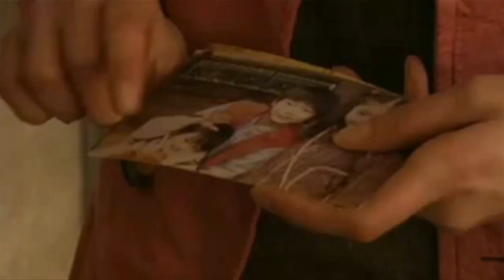Is Your Life Your Own 1971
songs that come back to haunt you. my last ever Marma-song, written with Dean early '71, Graham too apparently..
46 years ago... poignant then .. even more now. for 💔 Fiona 💔

"Down in the darkest of Valleys,
I'd give my right arm to see...Yeh,
You've got it all,
But you're never, ever, gonna breakdown that wall,
Why don't you give it up, bring yourself home to me.

Don't set your life out on paper,
You have the wrong light shining on you,
You've got it all, so you should keep it, keep it,
Keep it like you've earned it all,
Where is that girl I knew,
Come on and give me, some of the love I knew.
CHORUS
Tell, tell me, tell me, what is the answer?
Tell me, tell me, tell me, what's it all about?
Tell me, tell me, tell me, what's the life your living?
Tell me, tell me, tell me, is your life your own?

I had a dream, about dying, oh Lord,
I saw my whole life, laid out before my eyes,
Then I remembered that living, living,
Living's what it's all about,
Give you a lesson for free,
Why can't you be yourself, come home and please me",

jNR Campbell Thomas McAleese  Graham Knight

Thanks to St Bryces Day for the brill Japanese film cuts .

Choi Ji Woo ( チェ・ジウ ) film.
This is a beautiful song called Is Your Life Your Own (Campbell/McAleese [Ford]) The Marmalade 1971 - It's a superb Marms ballad with this video from the Japanese and Korean co-production Rondo, starring Japanese actor Yutaka Takenouchi and the Korean actress Choi Ji Woo. Re-edited.